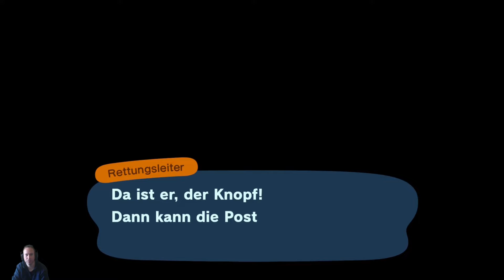Animal Crossing NH 24- Die Maifeierei Tour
WICHTIGER HINWEIS:
Wenn Dir das Spiel gefällt, unterstütze bitte die Entwickler und kaufe Dir das Spiel von Nintendo im Original für die Nintendo Switch.